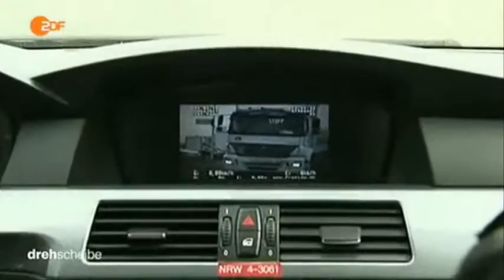9617 Bibliothek Auto ZDF 150312 dde 436k p5v11 18 20